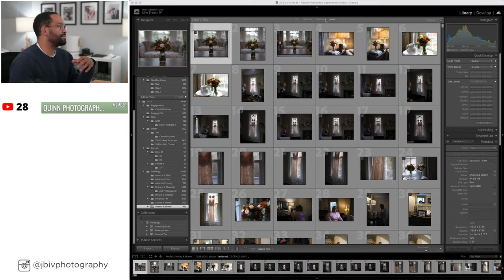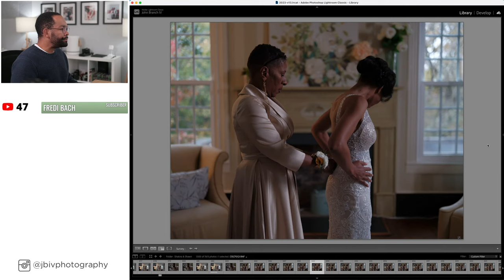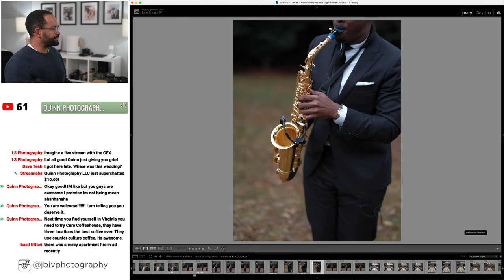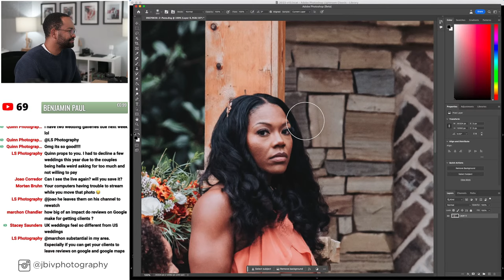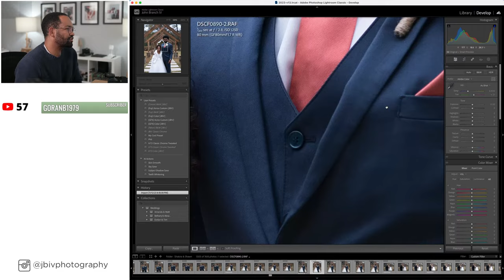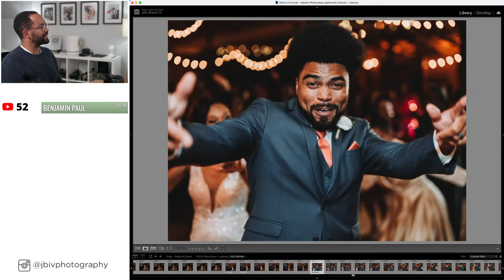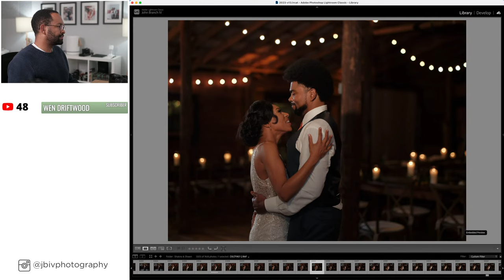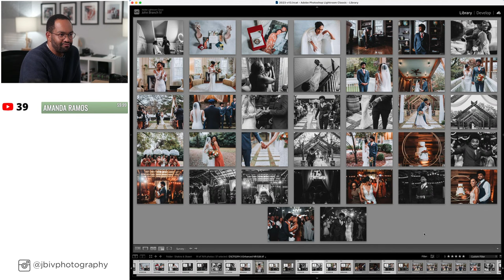Fujifilm GFX 100 ii Culling and Editing Livestream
Let's cull my last wedding of the year! Hang out to get a first look at the Fujifilm GFX 100 ii Images and image quality being used during a wedding.

Check out my favorite tools as a PHOTOGRAPHY BUSINESS OWNER, CREATIVE ENTREPRENEUR, and YOUTUBE CONTENT CREATOR

Rev.com the Best Way to Add Closed Captions to your Youtube Videos

My Recording Gear:
Fujifilm XT4
Fujifilm XT3
Fujifilm 23mm f/2
Mefoto Tripod
Rode VideoMic NTG
Atomos Ninja V
SanDisk Extreme Pro
MagMod MagBox Softbox
Godox SL60W